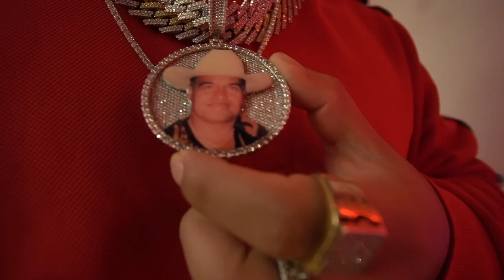SURPRISING MY GIRLFRIEND FOR VALENTINES DAY... *Emotional*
We surprised each other for Valentine's Day! Thank you guys for watching Pablezyy & Stephie Gang!

STALK US ;)